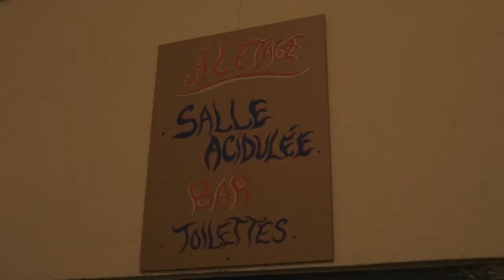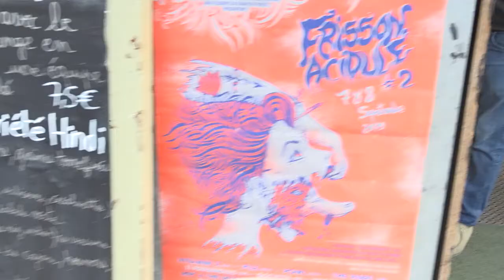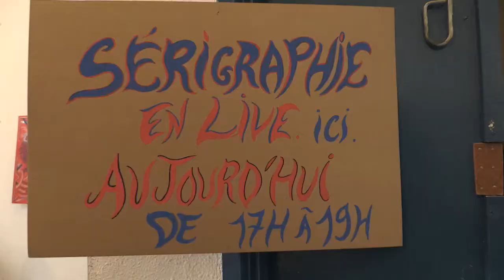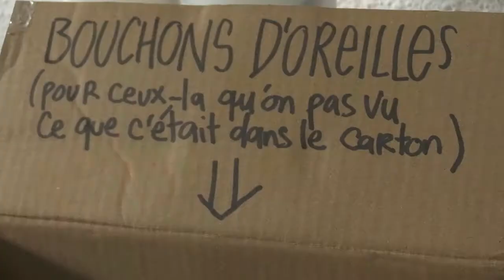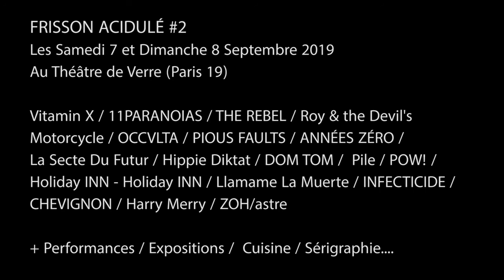Frisson Accidulé 2019 Paris, Théâtre de Verre - Arrache Toi Un Oeil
FRISSON ACIDULÉ #2
Les Samedi 7 et Dimanche 8 Septembre 2019
Au Théâtre de Verre (Paris 19)

Vitamin X / 11PARANOIAS / THE REBEL / Roy & the Devil's
Motorcycle / OCCVLTA / PIOUS FAULTS / ANNÉES ZÉRO /
La Secte Du Futur / Hippie Diktat / DOM TOM /  Pile / POW! /
Holiday INN - Holiday INN / Llamame La Muerte / INFECTICIDE /
CHEVIGNON / Harry Merry / ZOH/astre

+ Performances / Expositions / Cuisine / Sérigraphie.

merci ATUO!  merci Arthur et Benjamin pour le son.